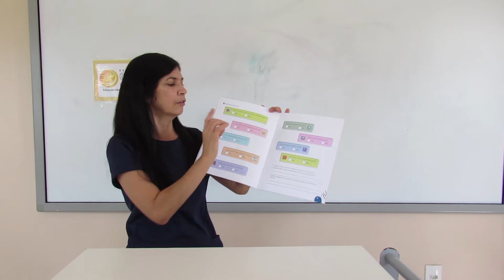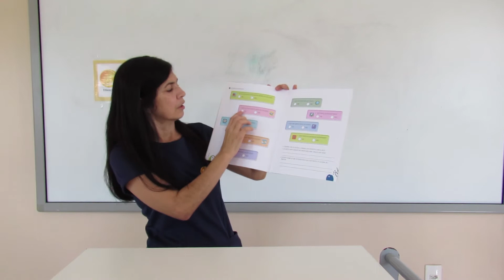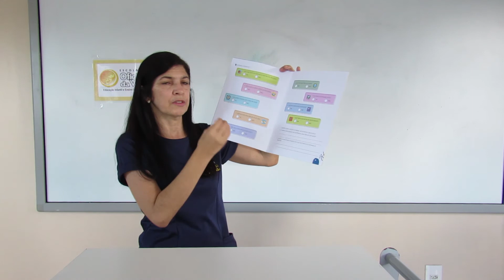1º ANO | CIÊNCIAS